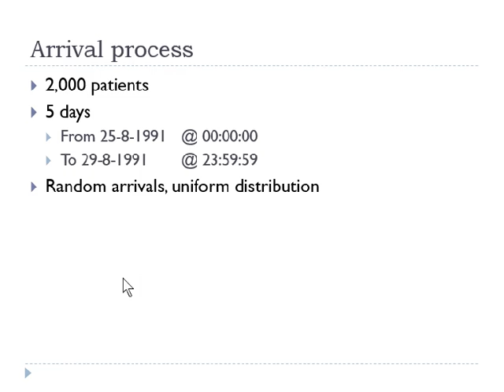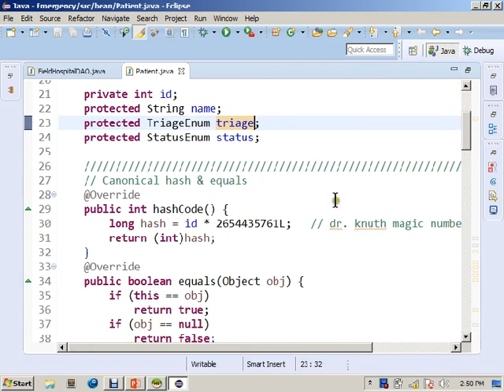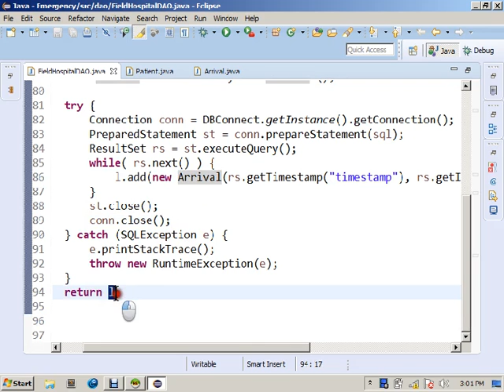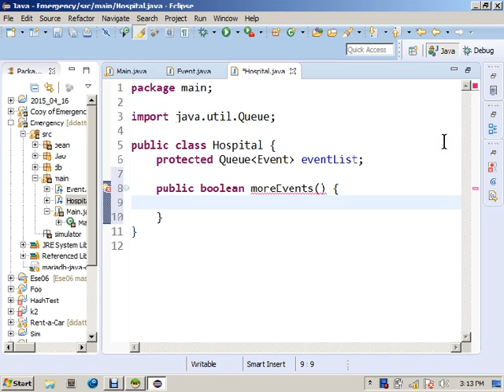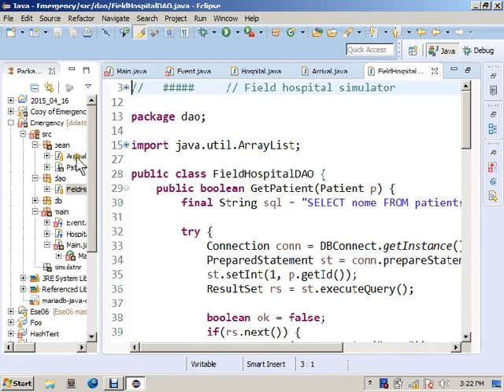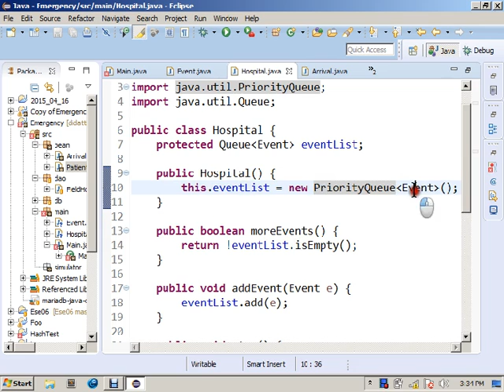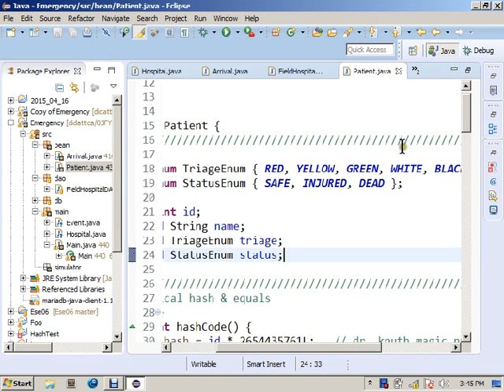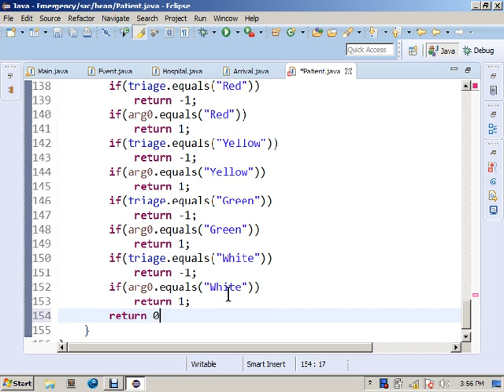Simulazioni/2 - Lez. 31 del 19/05/2015 - Tecniche di Programmazione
Argomento: Simulazioni (seconda parte)